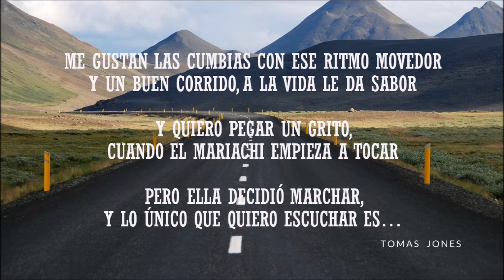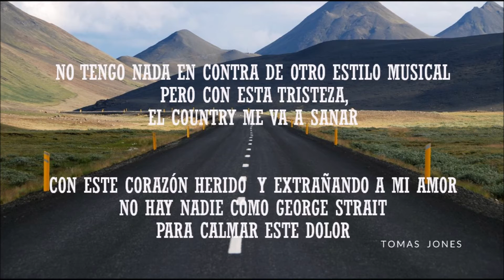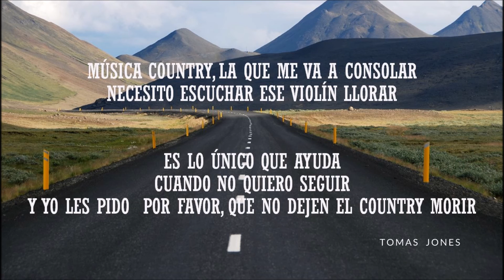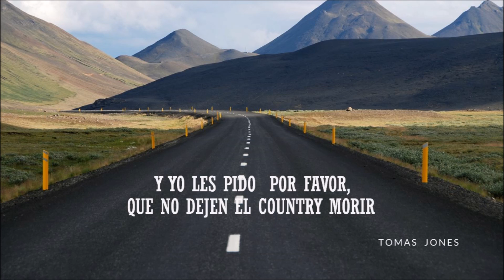No dejen el country morir - Tomas Jones (Letra)